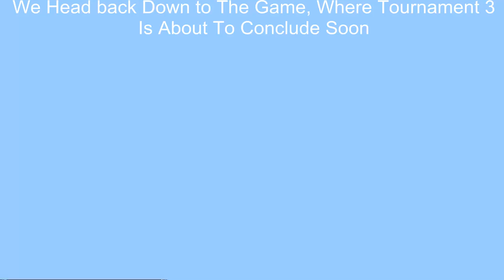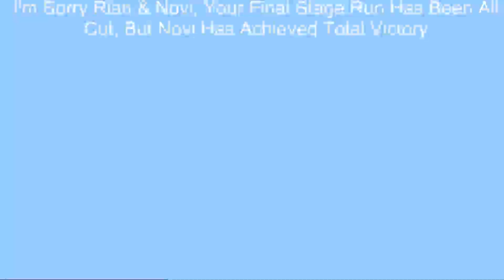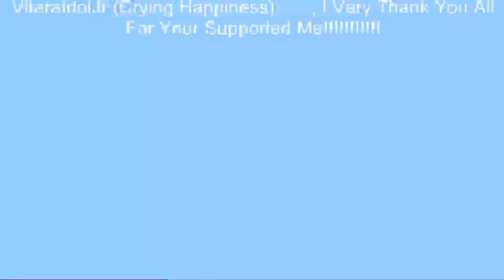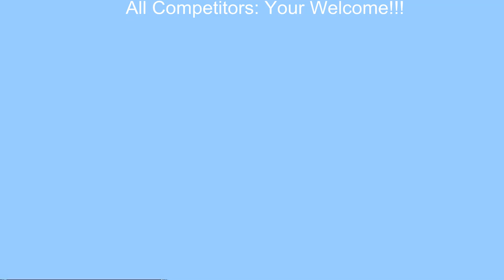Ninja Warrior Game Edition: The Heavens Road Is Ours! - Episode 9 (FINALE)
The FINALE Episode of This Edition of Ninja Warrior Tournament 3
Opening:  Feint - Laurence (0:28)
Final Stage Intro: Zinda Rehti Hain (12:11 - 12:20)
Complete Victory Interview Theme: Kabhi Khushi Kabhie Gham Sad Scene Theme (18:17 - 19:27)
Tournament 4 Pre-Episode Opening: Guile Theme (19:30)